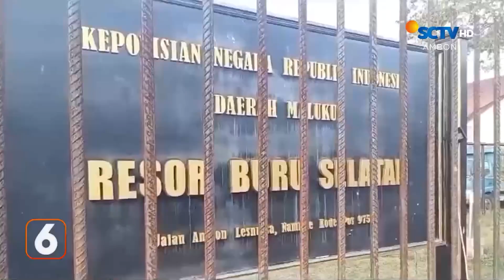Waspada Bahan Kimia Berbahaya, Polisi Sita 2 Ton Merkuri & Sianida | Liputan 6 Ambon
Liputan 6 Ambon, 5 Januari 2024